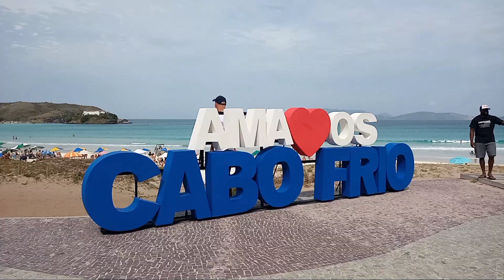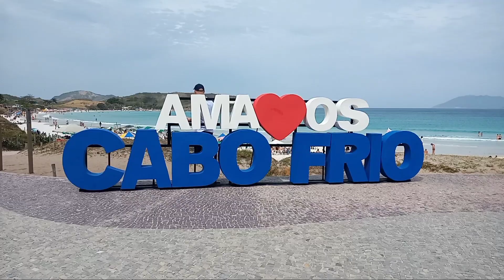🤜🏾🤛🏾CABO FRIO AGORA 7/08/2022 PRAIA DO FORTE HOJE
CANAL CARRO DE FAMÍLIA 👇🏽

Venha conhecer Cabo Frio no Interior do Rio de Janeiro tendo uma das praias mais lindas do litoral sudeste do Brasil. ❤
Come and discover Cabo Frio in the interior of Rio de Janeiro, having one of the most beautiful beaches on the southeast coast of Brazil. ❤